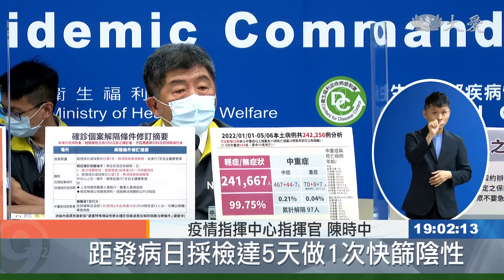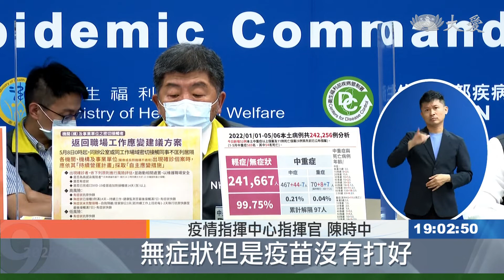確診越多 管制越鬆 輕症居隔縮短為7天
國內疫情再創高點，今天本土單日確診達到4 萬 6377例，增加11人死亡，大量新增的輕症患者，為了把醫療資源集中在救治中重症上，減少死亡，指揮中心宣布，輕症確診者，隔離從10+7縮短為7+7，另外也調整居家隔離匡列對象並取消居隔者電子圍籬。

本土單日確診飆破四萬例，指揮中心宣布8號開始，確診者隔離從10天縮短為7天，居家照護不用再採檢可以直接解隔，進行7天自主健康管理，至於在醫院、加強版防疫旅館和集檢所的輕症患者，符合以下條件也能解隔。

疫情指揮中心指揮官 陳時中：「經過醫事人員的採檢，距發病日採檢達5天做1次快篩陰性，或在5天之內做了2次快篩的陰性，那也就解隔。」

北市聯醫整合醫學照護科醫師 姜冠宇：「Omicron經過差不多五六天之後，病毒量就消退得非常地快，其實是沒有必要花太大的，隔離量能在這上面，聰明管理輕症，不然有些重症我們會，沒辦法來得及去救他。」

居家隔離對象也放寬，之前是密切接觸者包含同住親人、同事、同班同學，都會被匡列做3+4，現在變成只匡同住親友和室友，也取消電子圍籬，而職場的接觸者就不特別匡列，只有一類人需要注意。

疫情指揮中心指揮官 陳時中：「無症狀但是疫苗沒有打好，就進行前3天先居家辦公，或自我隔離每一天兩執行抗原快篩，至最後接觸日滿7天。」

企業自主應變，提醒有症狀才快篩，匡列原則改變，等於只有確診者、同住親友和室友才會收到居隔單，政策隨著疫情超速變化，相關規定也請民眾特別留意。

謝昀珊 李建寬 台北報導